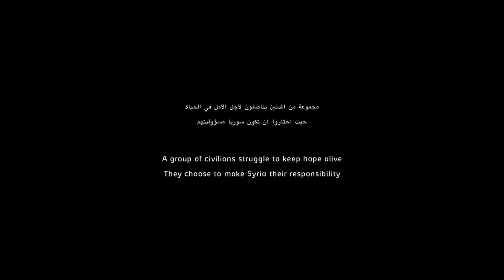Last Men in Aleppo - Trailer - POV 2017 | PBS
After five years of war in Syria, the remaining citizens of Aleppo are getting ready for a siege. Through the eyes of volunteer rescue workers called the White Helmets, Last Men in Aleppo allows viewers to experience the daily life, death, and struggle in the streets, where they are fighting for sanity in a city where war has become the norm.

Winner, 2017 Sundance World Cinema Grand Jury Prize for Documentary.

"Last Men In Aleppo" will air July 10, 2017 on PBS. Check your local listings.

A film by Firas Fayyad.